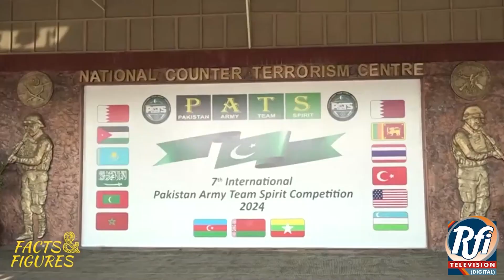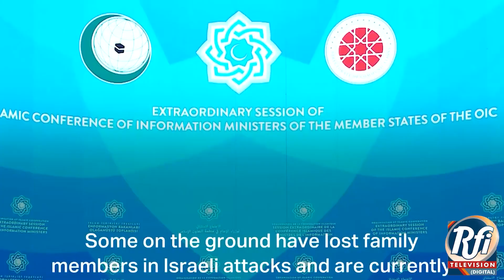Pakistan to seek at least $6 billion in new IMF Loan program. ( Urdu News)